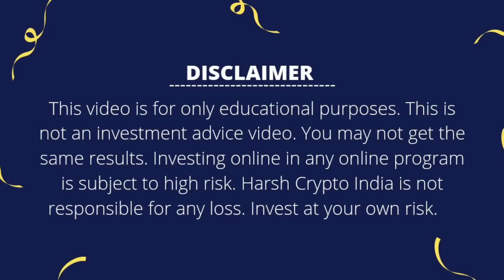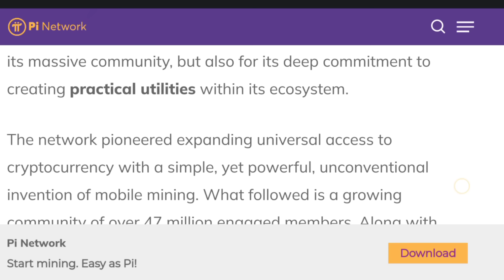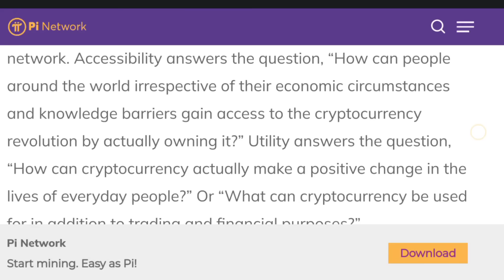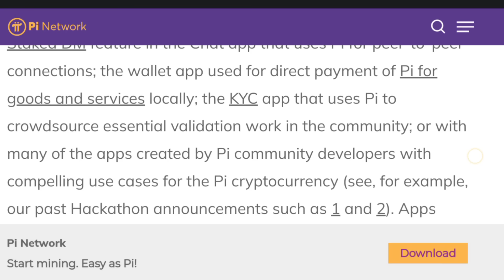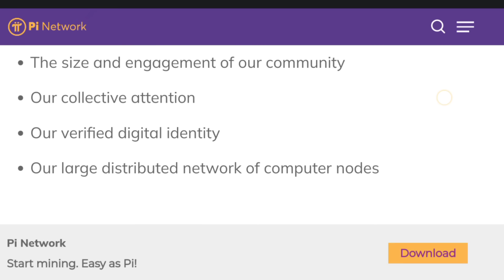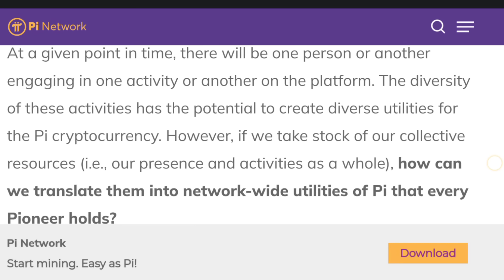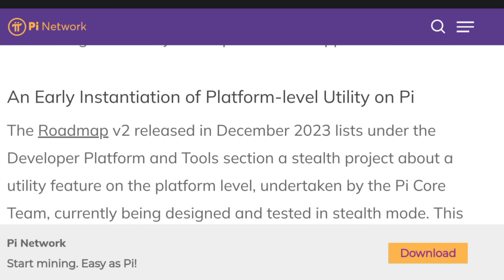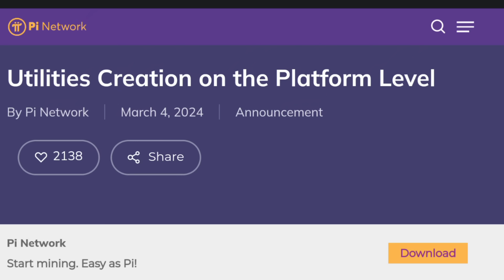Pi Network Utility Buying शुरू ✅ Platform level utility new update | Pi coin app Latest news today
🌞Sun Crypto exchange Special ₹100 Bitcoin Code: 97933

cryptocurrency